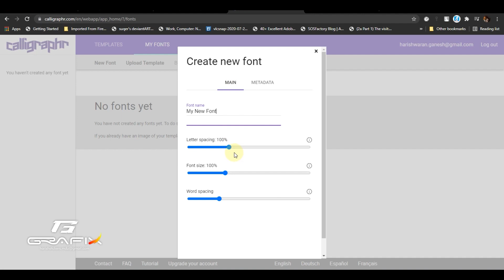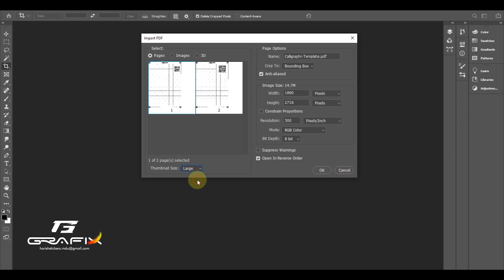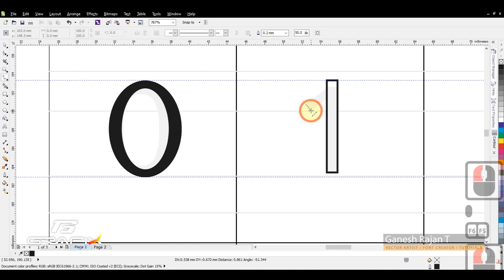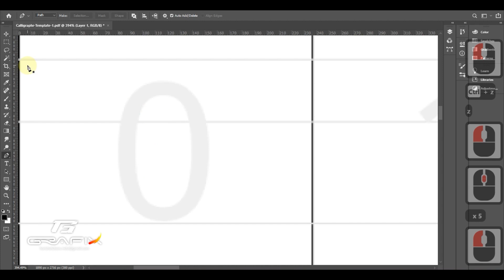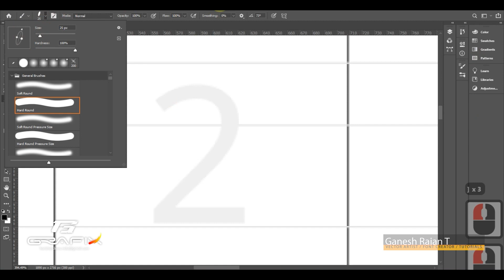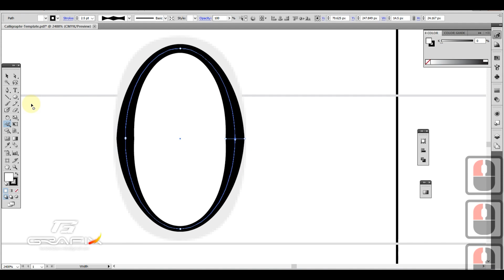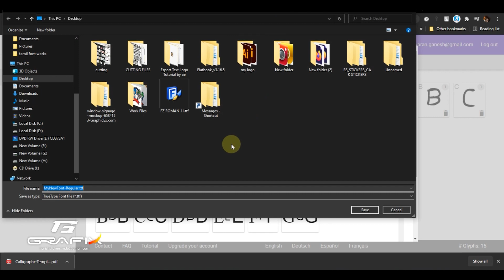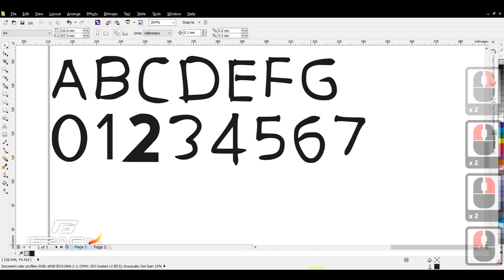FREE CREATE YOUR ONE FONT TUTORIAL PART-1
CREATE YOUR ONE FONT TUTORIAL PART-1

File download: If you want this file, search in google " Grafix-gfx blogspot " below Showen this website